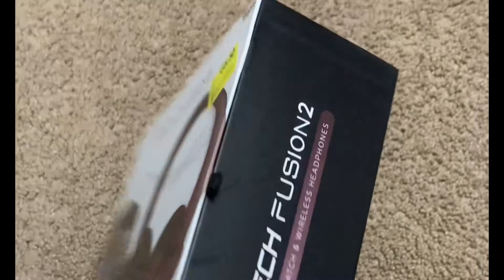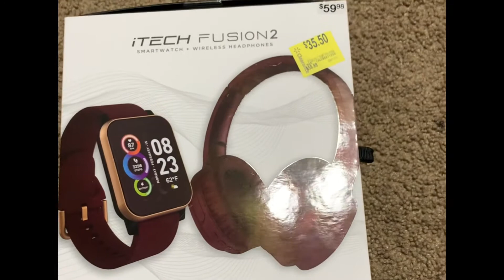Here One Second Gone the Next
The Smartypants Dad misplaces something important while shopping… Here One Second Gone the Next